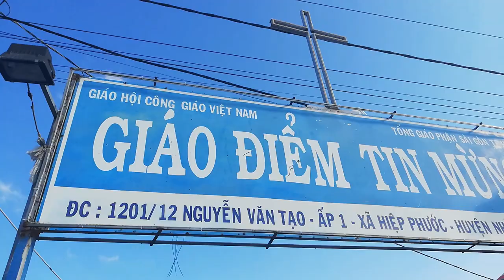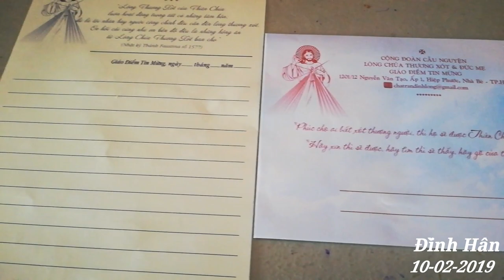Lòng Thương Xót Chúa ngày 10-02-2019